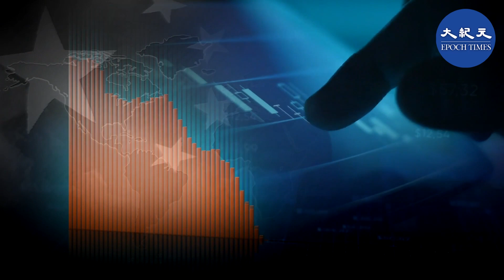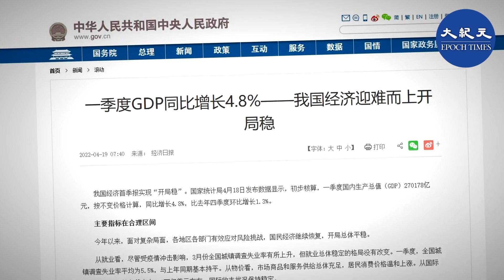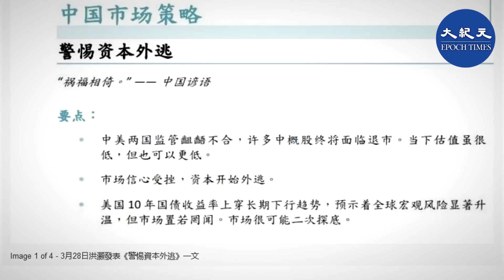近期，中共高層4天召開4場會議談經濟，承認中國經濟下行壓力持續加大，著名市場分析師洪灝被封號禁言。中國歐盟商會主席伍德克直言，清零政策正使中國經濟受到巨大損失。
發佈日期：2022年 5月 4 日